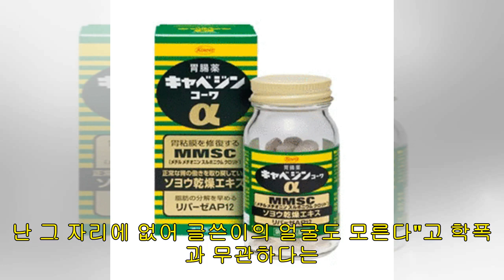베리굿 다예 학폭 주장女 "고소한다는 기사에 화나 폭로"